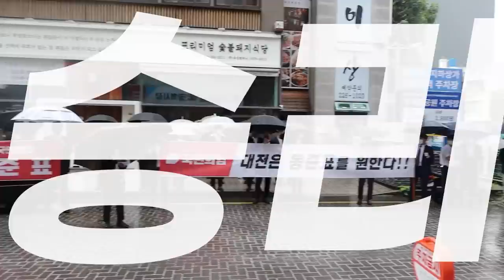승리의 그 이름 '홍준표'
투표기간: 11월 1일~4일